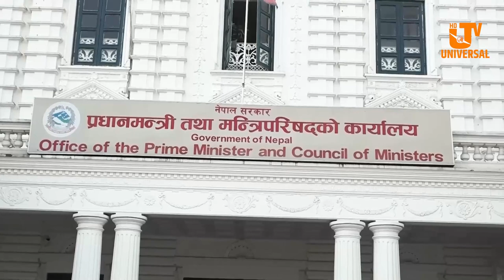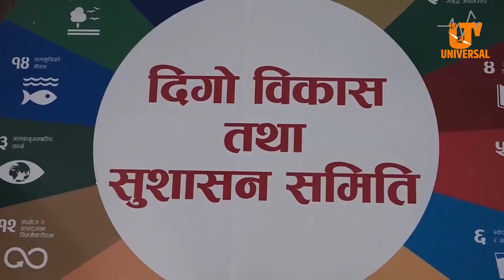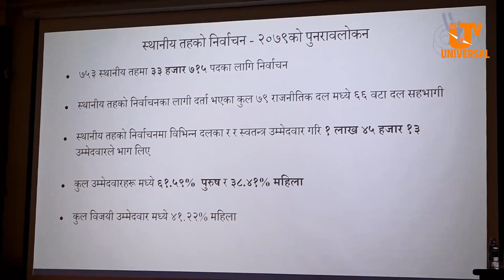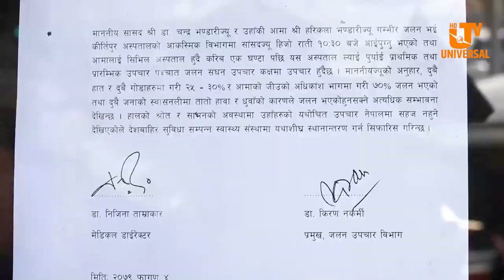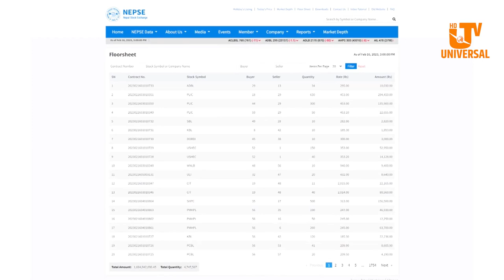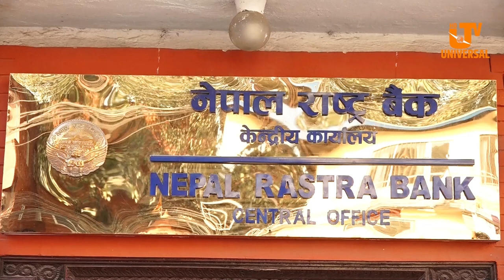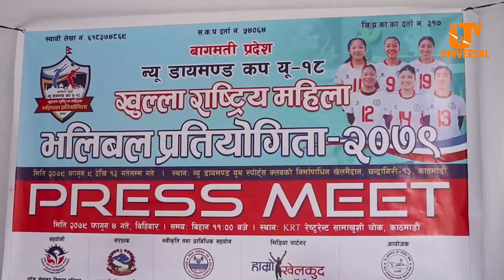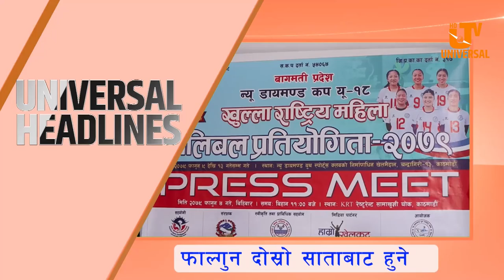Today News | Falgun 5 |Universal Samachar |आफू बसेको ठाउँबाट मतदान गर्न पाउने गरी कानून बनाउनुपर्ने